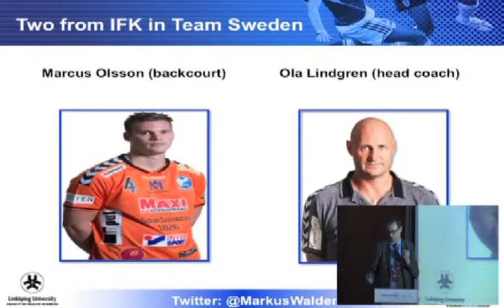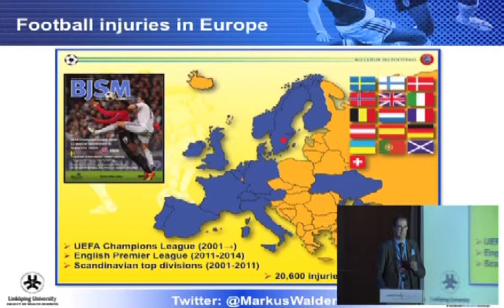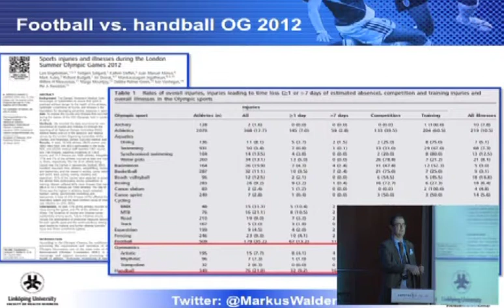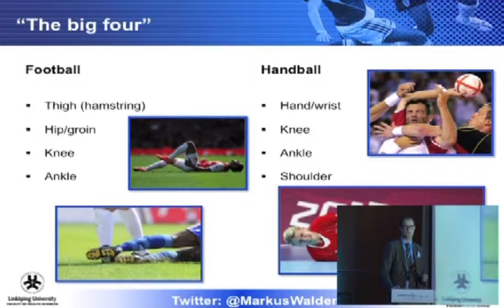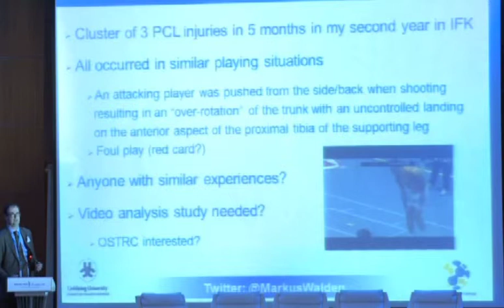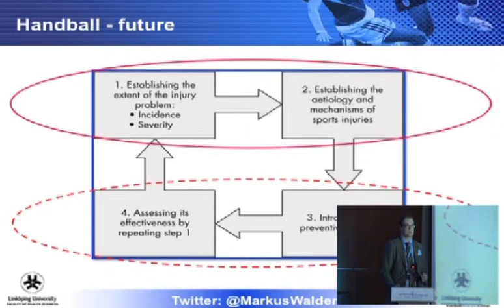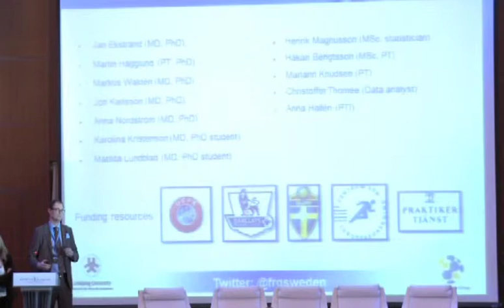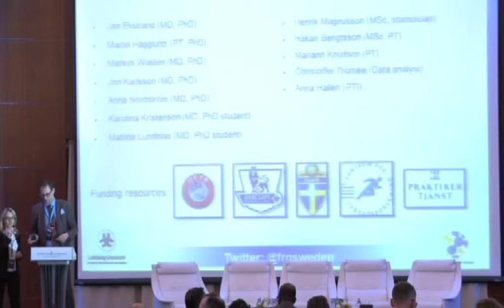Comparison of handball and football injuries in Europe by Markus Walden - UEFA, Sweden.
Aspetar Conference on New Sports Medicine Concepts in Handball.
Session 2 : Comparison of handball and football injuries
in Europe.
Markus Walden - UEFA, Sweden.
23th January 2015.